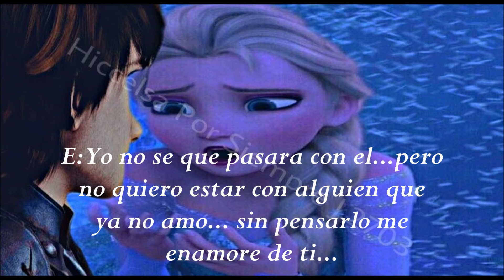Problematic Love Hiccelsa vs Hiccannna Capitulo 27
aqui esta el capitulo perdon la tardanza espero les guste y solo seran como 2 capitulos mas